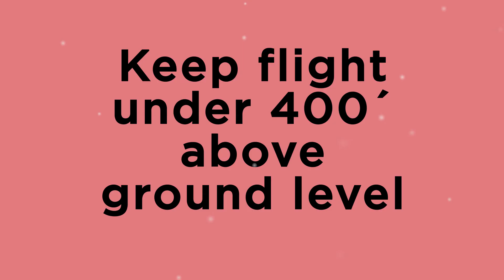Holiday Drone Guidelines